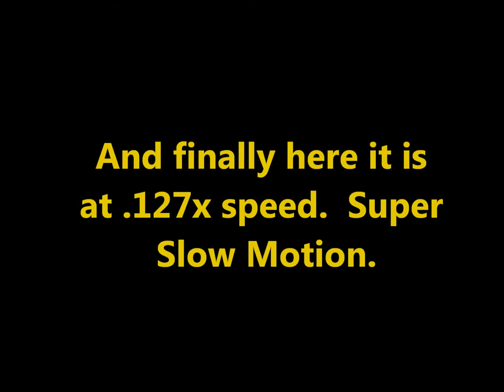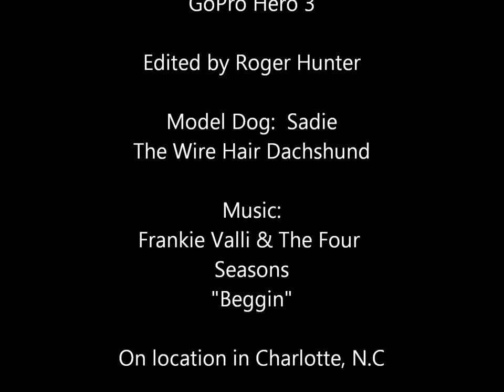GoPro Hero 3 Slow Motion Test in Low Light Conditions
I decided to test the slow motion capabilities of my GoPro Hero 3 Black Edition in the some what low light condition of my hallway at home.  I needed something that moved fast and the only thing I had handy was my dog Sadie.  I set up the Gopro 3 to record at 960 wide at 100 frames per second.  The video has some artifacts due to the low lighting but it shows the smooth slow motion effects of the camera.  Please comment, share and enjoy!  Thanks GoPro!